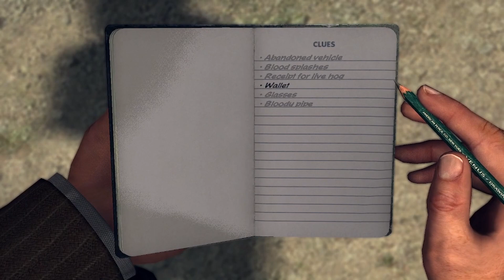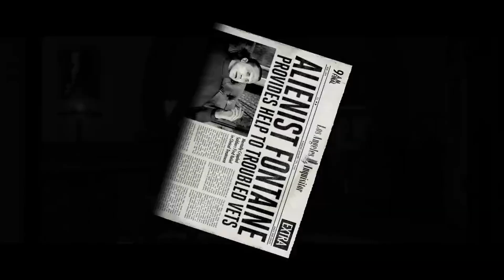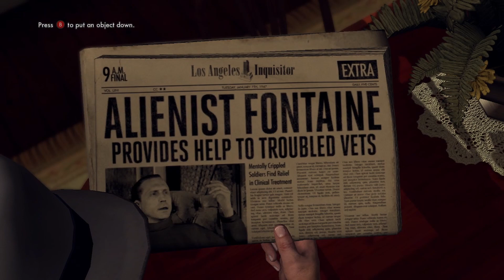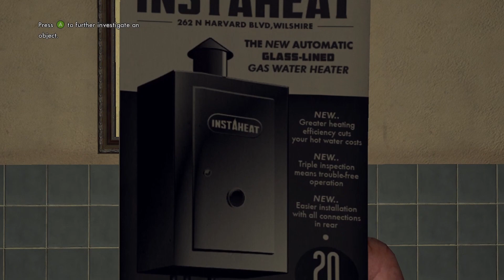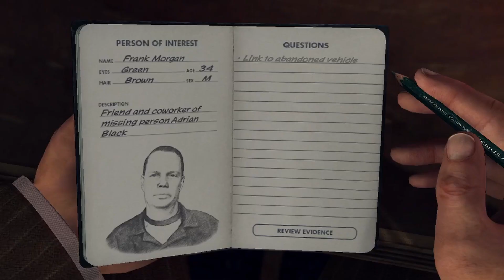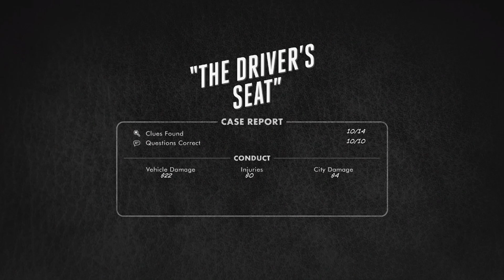L.A. Noire: The Divers Seat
Time for the exciting adventures of Cole Phelps, detective extraordinaire. A man hard boiled in the flames of WW2 the former USMC officer fights the war at home CRIME, CORRUPTION, MISCREENTS AND NARDOELES  we face them all on the mean streets of Los Angeles!